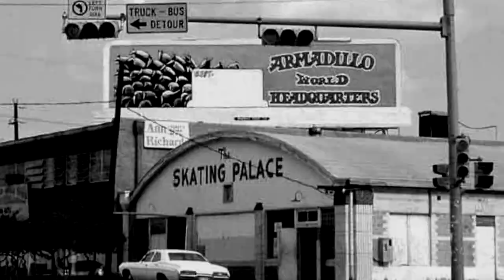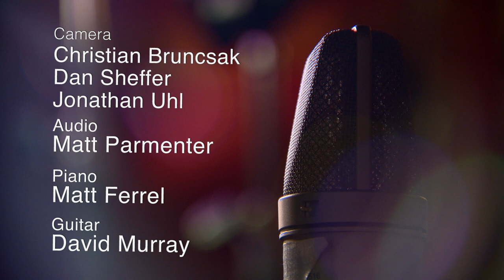Notes in Time - Miss Lavelle White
The legendary Miss Lavelle White talks about her early career, why she calls Austin home, and lays down some serious blues at Ice Cream Factory Studio